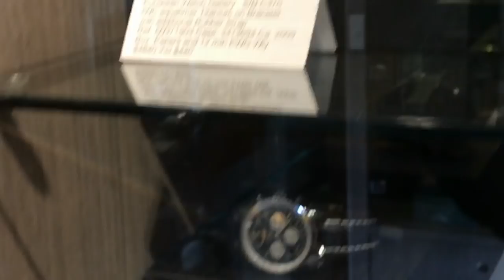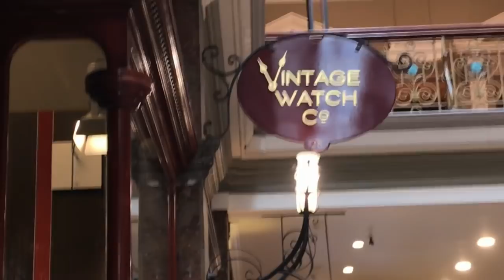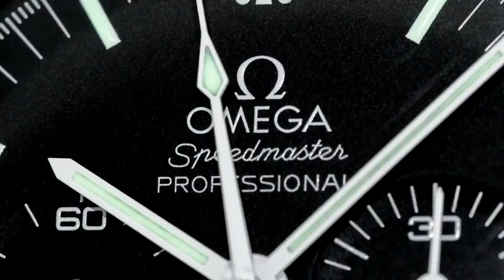How to buy a luxury wrist watch at a bargain price without any prior experience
Brietling Super Ocean Heritage II 42mm in Stainless Steel Ref. AB20102/BF73
European Watch Gallery
83 Collins St, Melbourne, 3000 Victoria, Australia
P: 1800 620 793 (Toll Free)
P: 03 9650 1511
Opening Hours: Mon - Fri 10am - 5pm

3) Check out Archie's ITEMS FOR SALES - WATCHES AND HIGH END JEWELLERY

4) Organise a Paid Review (Any Topic- Watches, Men's issues or anything!)

5) Seek Personal Advice from Archie

6) ADVERTISING ON ARCHIE'S FRIDGE:-

Kind regards

ARCHIE

ArchieLuxury
AUSTRALIA